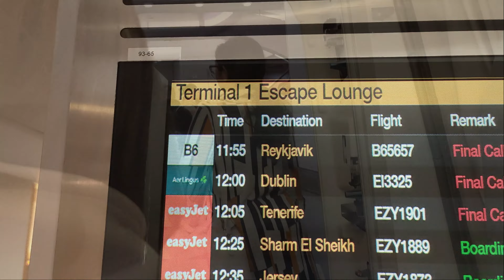Villa Park Resort - Sun Island Maldives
Put your feet up, turn your resolution up to the max, turn your speakers up, and press PLAY.

Follow Lisa & Steve on their EPIC adventure half way round the globe, involving three planes and a 500+ horsepower speedboat, to Villa Park Resort - Sun Island (Nalaguraidhoo), Maldives.
Enjoy the stunning scenery around this beautiful island resort, filmed in 4K Ultra High Definition, and see some of what Lisa & Steve got up to during their time on this beautiful island.

Video editing by Steve Smith

Music by:  Lilly Wood and the Prick & Robin Schulz
Title: Prayer in C

Full permission for drone operations obtained in advance from the resort management and the Maldivian Civil Aviation Authority.

For more information on Sky-High Aerial Video & Photography, check out our Facebook

Huge Thanks to Simon Lowe Aviation, for the incredible footage of the Emirates A380 taking off from Manchester airport.